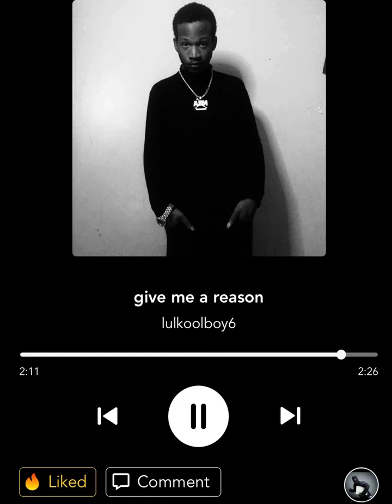KOOLBOY~GIVE ME A REASON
By smoke dog